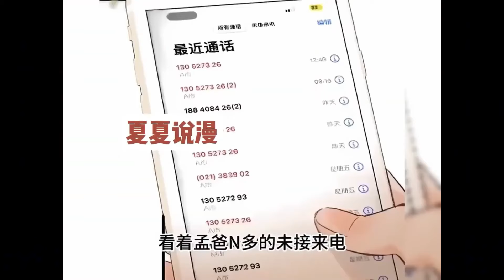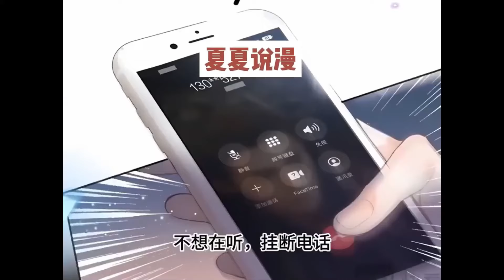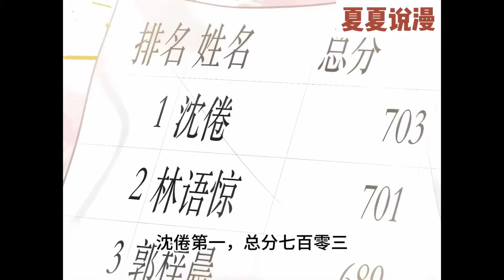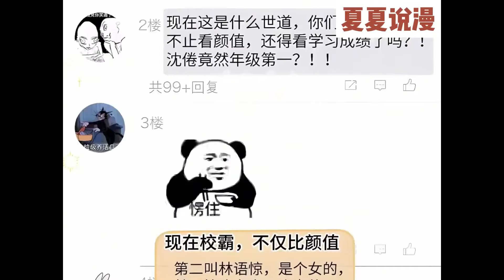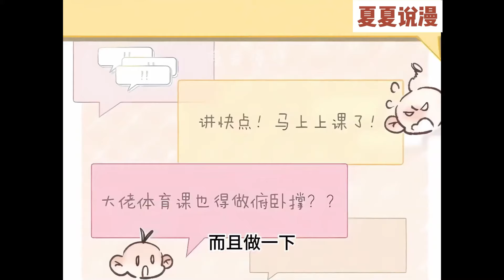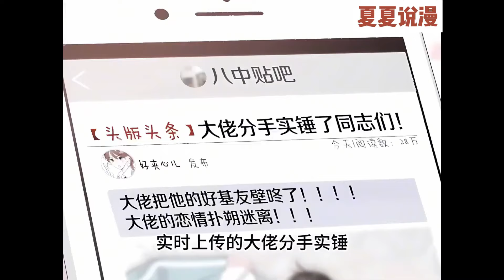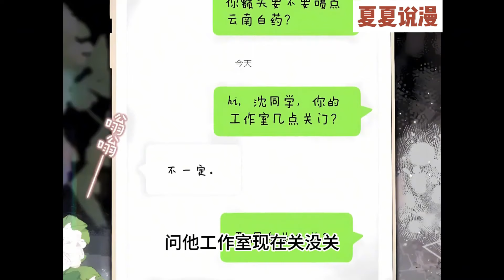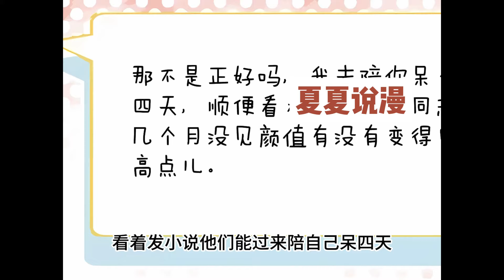【一口气看完】《白日梦我》1~66集，奖学金争夺战进行的如火如荼，学校教导主任办公室门口，林语惊和沈倦狭路相逢！青春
1121